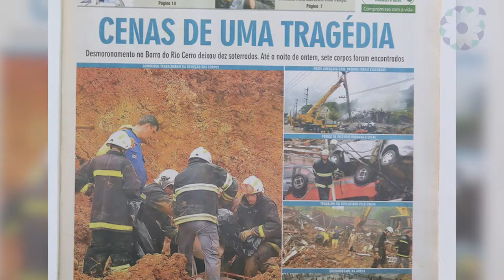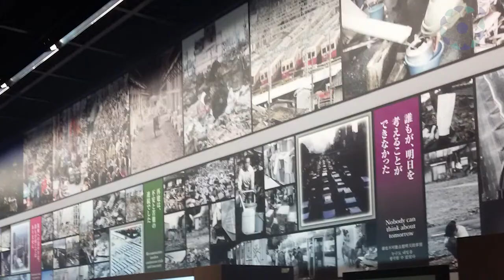DESASTRES NATURAIS. O que o Japão tem a nos ensinar?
Este vídeo é uma iniciativa da Associação Sul Brasileira de Bolsistas no Japão - ASBBJ -  e inserido no PROJETO TSURU, Palestras Online. Major Isandré Antunes dos Santos nos fala do curso realizado no Japão em Desastres Naturais e sobre os aprendizados adquiridos e como esta experiência impactou  o manejo dos Desastre Naturais no Rio Grande do Sul pelo Corpo de Bombeiros Militar no estado do Rio Grande do Sul, Brasil.

This video is an initiative of the South Brazilian Japan' Alumnis Association - ASBBJ - and inserted in the TSURU PROJECT, Online Lectures. Major Isandré Antunes dos Santos tells us about the course taken in Japan on Natural Disasters, about the acquired knowledge and how this experience impacted the management of the Natural Disasters in Rio Grande do Sul by the Military Fire Department in the state of Rio Grande do Sul, Brazil.

Este video es una iniciativa de la Asociación de Ex-becarios en Japón del Sur de Brasil - ASBBJ - y se inserta en el PROYECTO TSURU, Conferencias en línea. El Mayor Isandré Antunes dos Santos nos cuenta sobre el curso tomado en Japón sobre Desastres Naturales, sobre el conocimiento adquirido y cómo esta experiencia impactó la gestión de los Desastres Naturales en Rio Grande do Sul por el Departamento de Bomberos Militares en el estado de Rio Grande do Sul, Brasil.